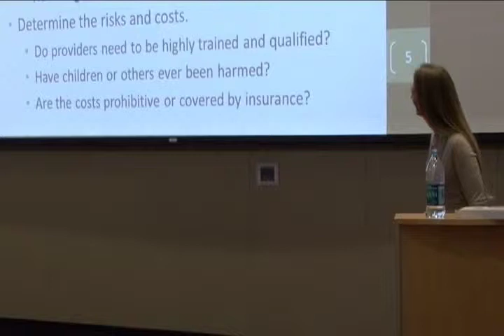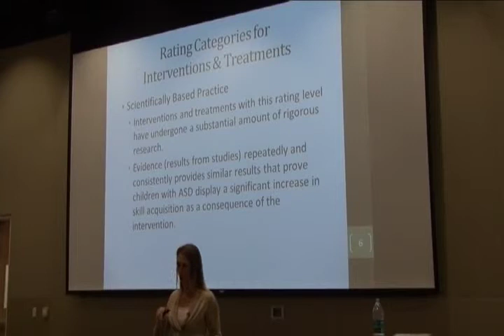Scientifically Based Practices Intro